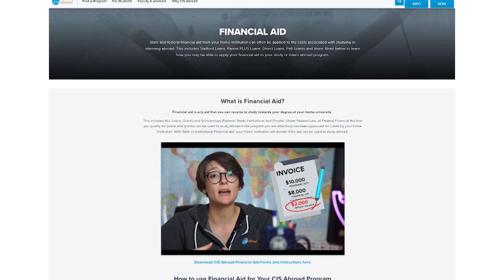How it Works | Pre-Departure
Life’s a journey full of unknown mystery but applying for a study or intern abroad experience shouldn’t be. We listen to student feedback to make the application process as easy as possible - no small feat considering you’re getting things in order to live in a new country for a while!

There are five basic stages to your experience abroad, all with a bit of a different timetable. We’ll keep you informed of next steps so you’ll always know what’s needed from you - even if it’s just waiting with excitement!